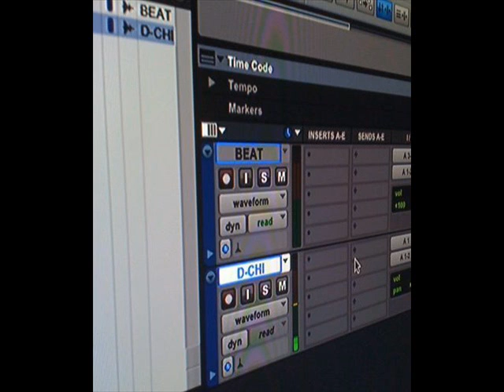D-CHI "Backdoor to Babylon" Produced by Abi Bah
Vox by Darryl Thomas